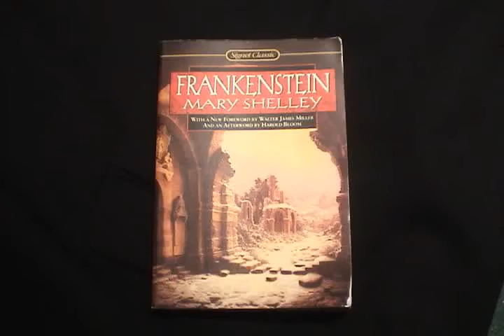Frankenstein: The Creation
Taking it back to High School when we had to do a project about creation in the book Frankenstein.  We originally shot this movie straight through with only a camera.  Years later I went back and tried to touch it up best I could.